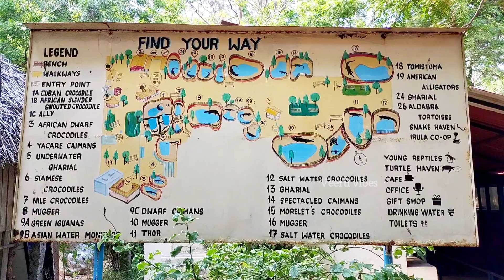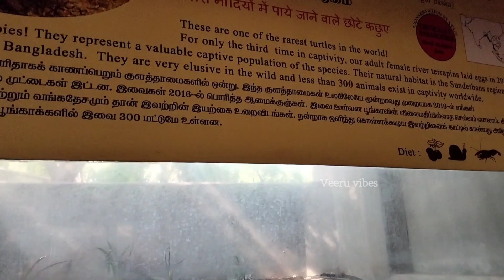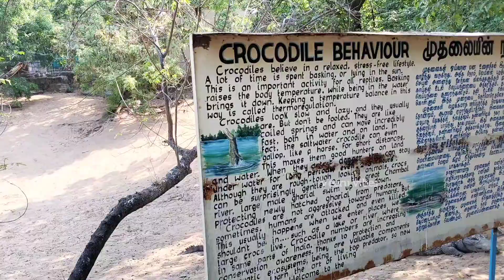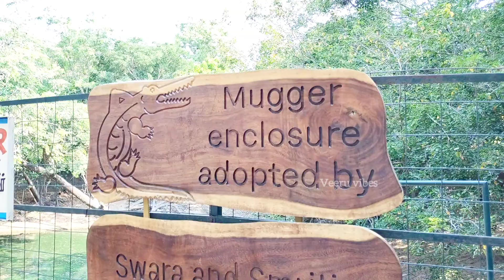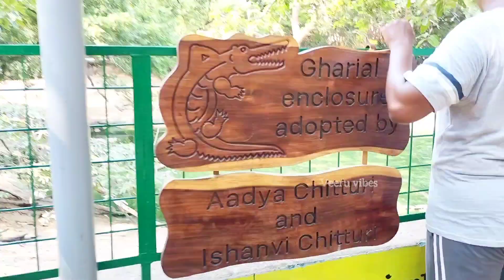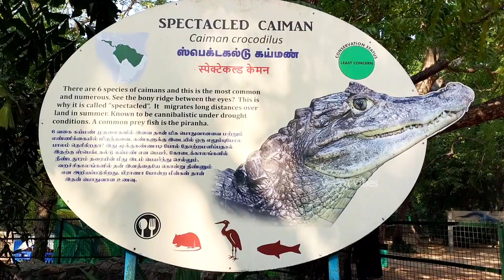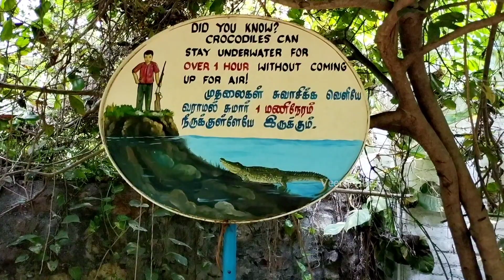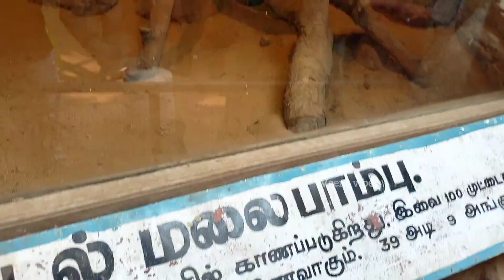முதலை பண்ணை || Madras Crocodile bank in Mahabalipuram மகாபலிபுரம் ECR Picnic spot